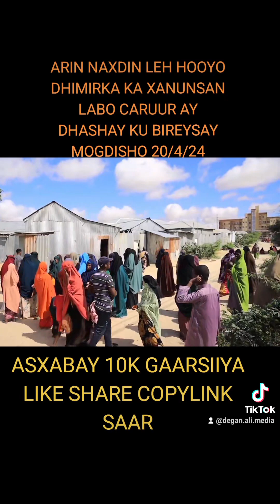HOOYO DHIMIRKA KA XANUNSAN OO KU BIRAYSAY LABO CARUUR AY DHASHAY MOGDISHO XALEY 20/4/24